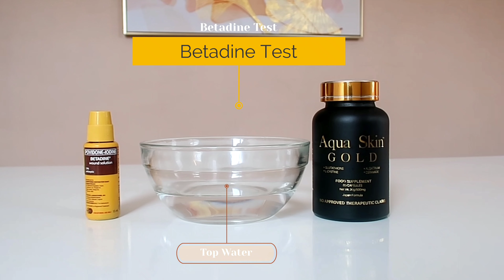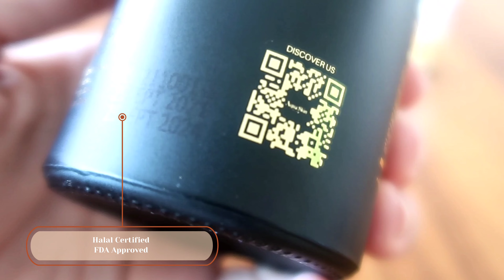How to Betadine Test with Aqua Skin Gold Glutathione Capsule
Thanks 😘